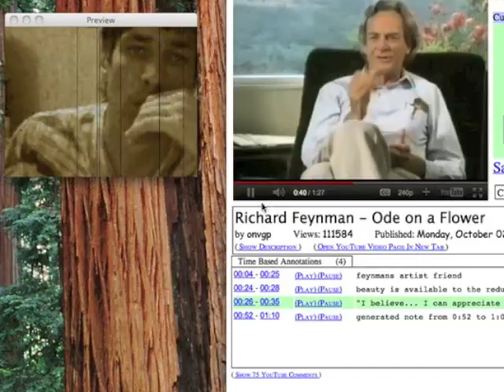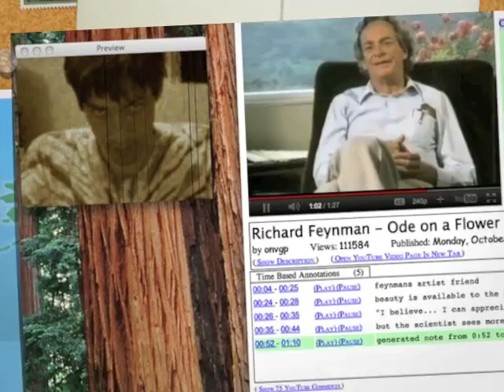feynman: reduction of beauty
reductionism and beauty